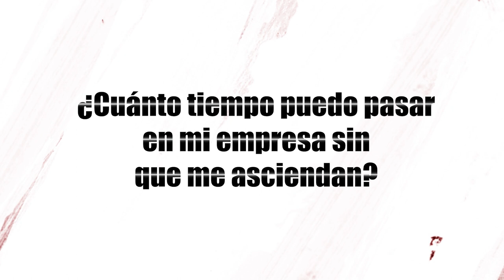¿Cuánto tiempo tengo que pasar en mi empresa para un ascenso? - CONSULTAS LABORALES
El ET regula el derecho a ascenso en el artículo 24 y el derecho a promoción económica en el 25. Sin embargo, no especifica ningún procedimiento concreto, por lo que esta materia al final depende de lo que se pacte en el convenio colectivo.